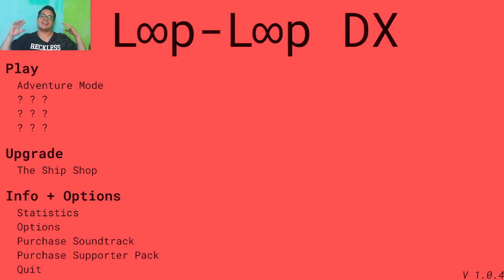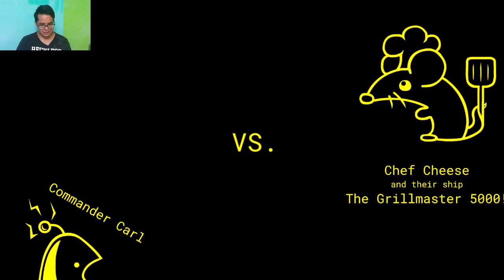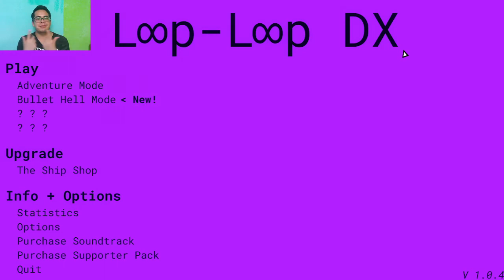Loop Loop DX (1° parte) – Secio Madafecio¡¡¡IMPORTANTE LEER!!!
Que trenzas mi gente, espero y se encuentren bien el día de hoy, ahora les traigo un juego mas a la colección de videojuegos, esta vez les traigo el juego “Loop Loop DX”, como lo comente en el video, para el otro sábado les traigo la 2° parte de este juego.

Espero y les guste el video, así que hasta aquí my report.
Y pues ya se la saben, ya se la saben!!!
2.- Compártelo con todo el mundo.

Con todo esto me ayudarías a crecer poco a poco y así les puedo traer mucho más contenido divertido e interesante a este hermoso canal.